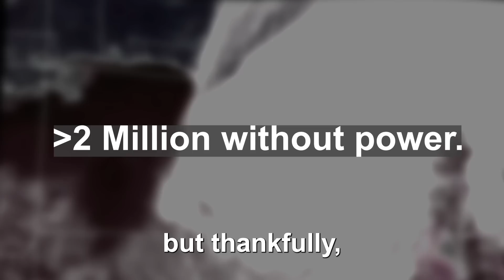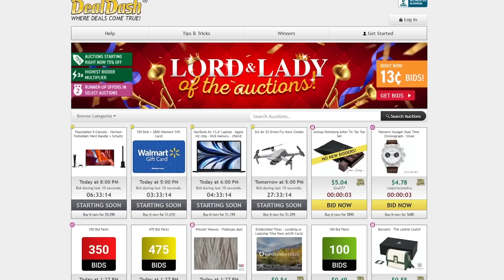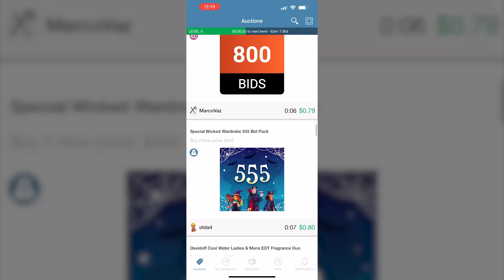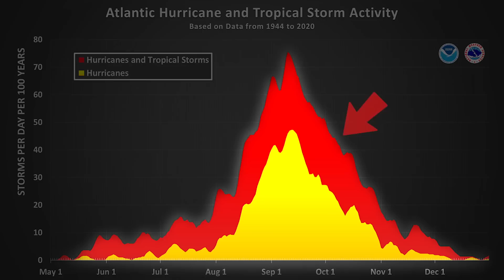This Huge Cold Blast Is About To Cause Problems..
In this video we are talking about a big blast of cold air that will cause problems over the next week or so. Also, we’ve got an update on our Y’all Squad efforts!

Hurricane Ian Relief Efforts: 0:00
Winter Is Coming: 1:57
A Look At The Tropics: 7:13